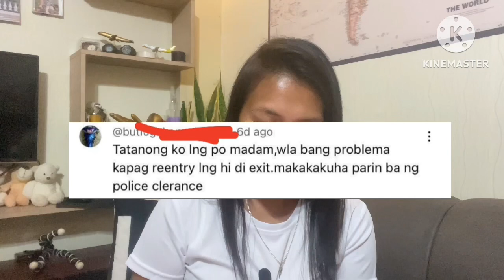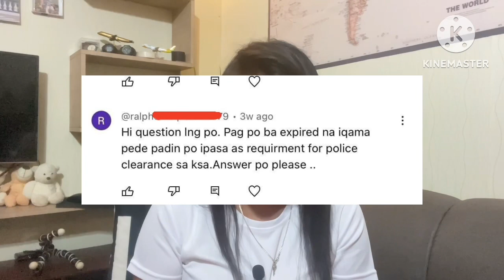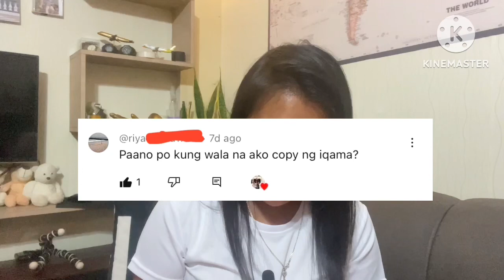Documents that are need to get Saudi Police Clearance and also other Supporting Documents | PCC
Hello Everyone

In this video ,I will share to you the Documents that are need to get Saudi Police Clearance Certificate.

Original
✅APOSTILLED SUNDRY FINGERPRINTS
✅APOSTILLED SPA-CANA

SCANNED (SUPPORTING DOCUMENTS)
✅IQAMA
✅OLD PASSPORT
✅current passpot
✅entry visa
✅passport stamps
✅exit visa
✅employment contract